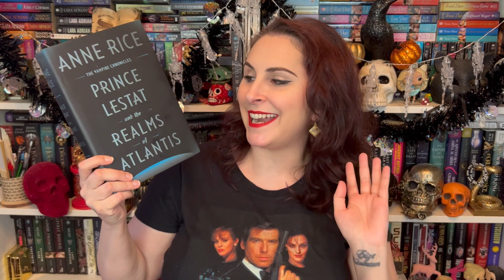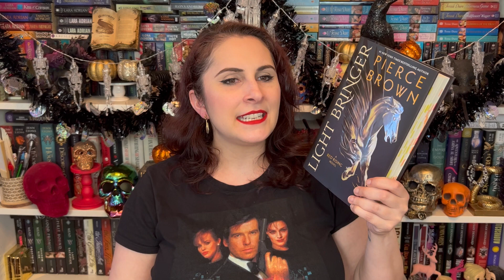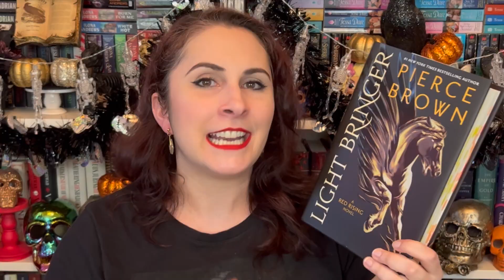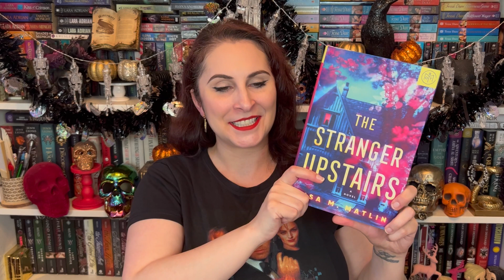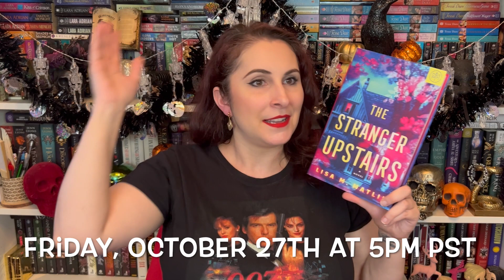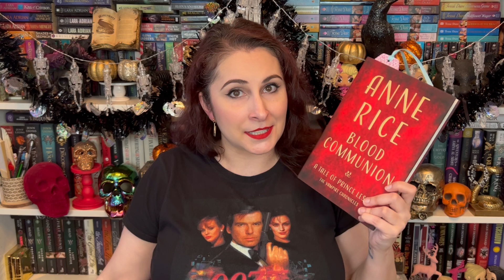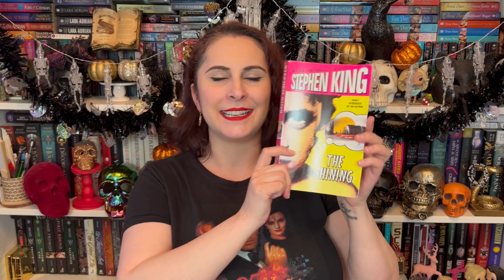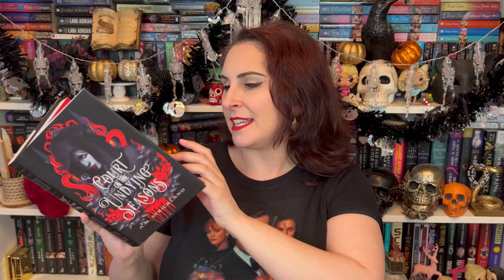Scary Season is here! | Wrap up and TBR